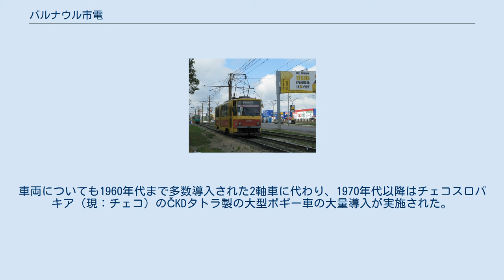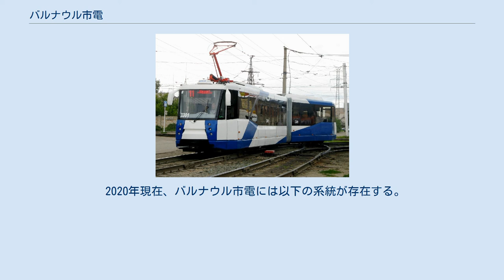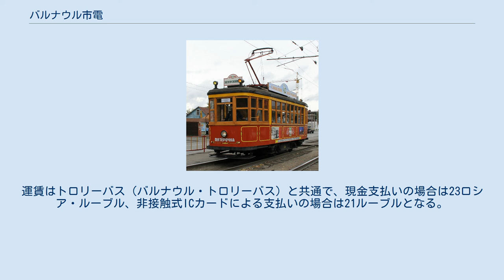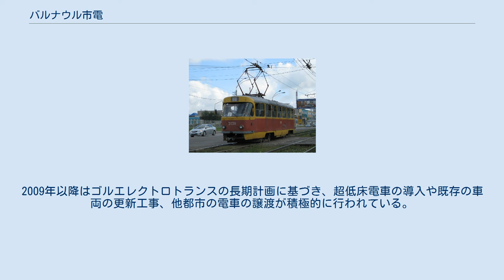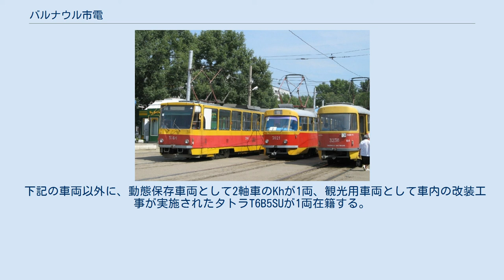バルナウル市電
バルナウル市電（ロシア語: Барнаульский трамвай）は、ロシア連邦の都市・バルナウルに存在する路面電車。
市内に大規模な路線網を有し、2020年現在はバルナウル市の単一企業体であるゴルエクトロトランス（МУП «Горэлектротранс»）による運営が行われている。
 バルナウルに路面電車を建設する計画はロシア帝国時代の1910年代には既に存在したものの、第一次世界大戦やロシア革命、更に1917年に勃発した大火災によって頓挫し、市内交通の輸送力不足が深刻化したソビエト連邦（ソ連）時代の1941年にも再度建設への要望がバルナウル市側から提出されたもののこちらも第二次世界大戦（大祖国戦争）によって遅れ、最終的に路面電車が開通したのは1948年11月7日となった。
 開通当初はレニングラード（レニングラード市電）からの譲渡車両が導入されたが故障が相次ぎ、車庫も存在しない状況であったが、1949年に第一車庫が完成して以降は路線および利用者数の拡大が続き、1968年、1979年にそれぞれ車庫を増設する規模の路線網を有する規模となった。
車両についても1960年代まで多数導入された2軸車に代わり、1970年代以降はチェコスロバキア（現：チェコ）のČKDタトラ製の大型ボギー車の大量導入が実施された。
更に同年代にはバルナウルの人口増加を見据えた高速路線（ライトレール）の建設計画も存在したが実現する事はなかった。
 ソビエト連邦の崩壊後、バルナウル市電の運営を引き継いだゴルエレクトロトランスは2000年代以降路面電車の近代化を続けており、2009年には超低床電車の導入が実施された他、2019年からは非接触式ICカードを用いた運賃の決済が始まっている。
また、老朽化が進んだ線路や施設についても一部系統の運休を含めた大規模な更新工事が継続して行われている。
その一方で財政面が長年の課題となっており、地下区間を含めた延伸計画も本格的な実現に向けた動きにまでは至っていない。
 2020年現在、バルナウル市電には以下の系統が存在する。
ただし一部系統については路線改修の影響で同年現在運休している。
運賃はトロリーバス（バルナウル・トロリーバス）と共通で、現金支払いの場合は23ロシア・ルーブル、非接触式ICカードによる支払いの場合は21ルーブルとなる。
 2020年現在、バルナウル市電に在籍する営業用車両の形式は以下の通り。
2009年以降はゴルエレクトロトランスの長期計画に基づき、超低床電車の導入や既存の車両の更新工事、他都市の電車の譲渡が積極的に行われている。
車庫は3箇所に存在するが、営業用車両は第1車庫（Депо № 1）および第3車庫（Депо № 3）に配置されており、残りの1箇所は事業用車両の配置や車両のメンテナンス用車庫として用いられている。
 下記の車両以外に、動態保存車両として2軸車のKhが1両、観光用車両として車内の改装工事が実施されたタトラT6B5SUが1両在籍する。